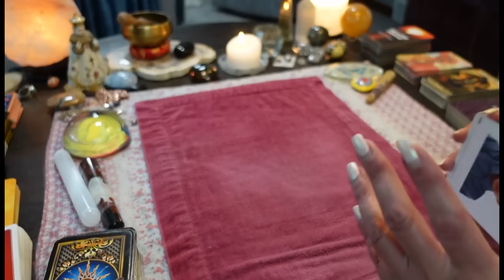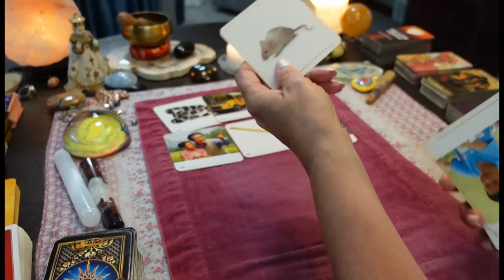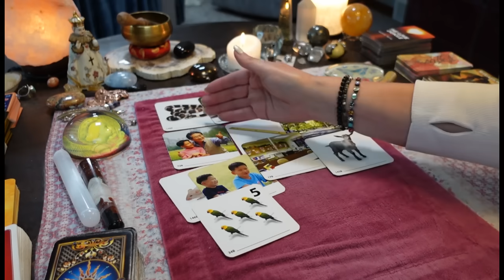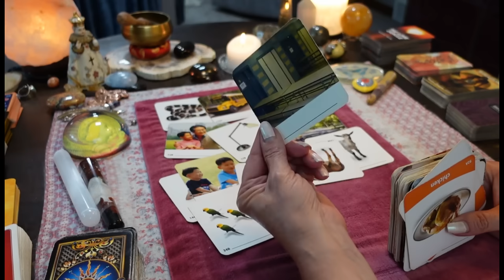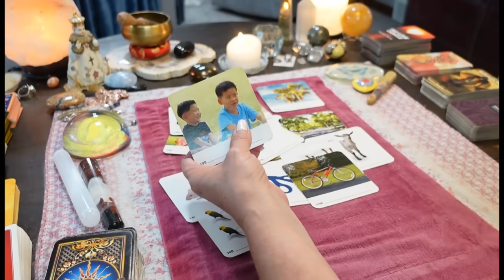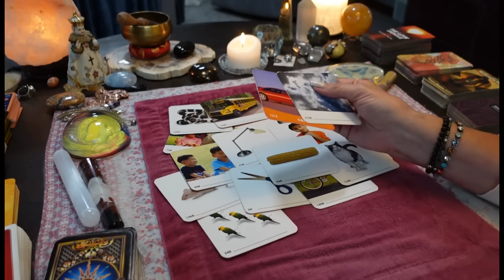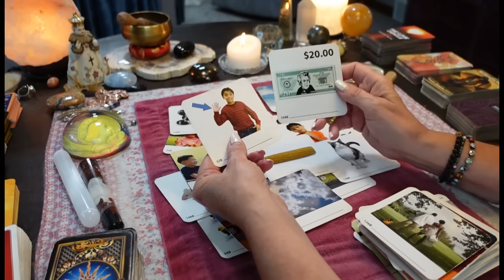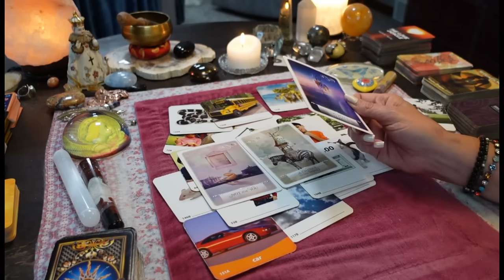CANCER!⚠️You Have A JUDAS Around You! Taking Your Help & Money And Backstabbing You For It!